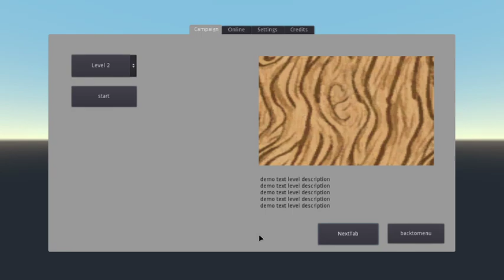[Godot] Adam's Halo CE-3 Clone, art change